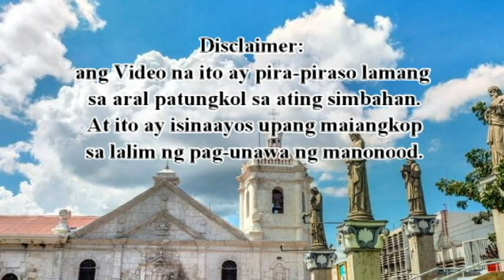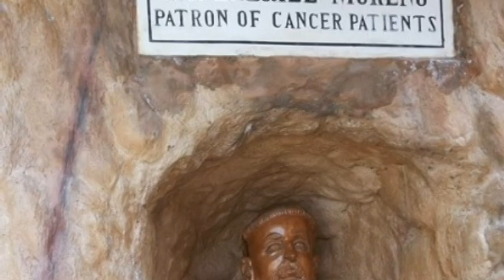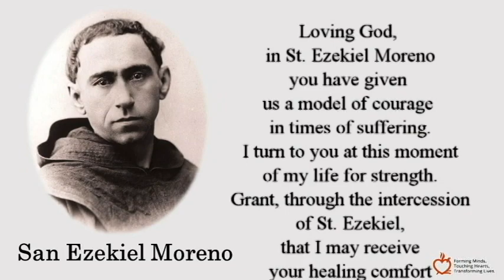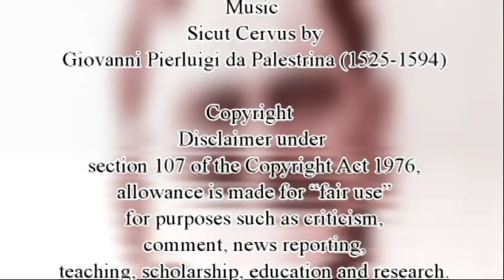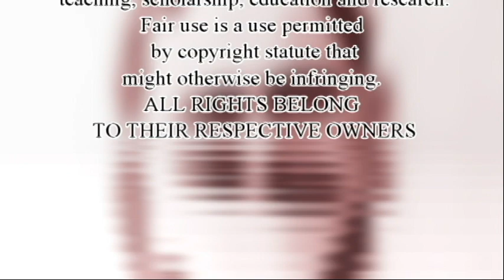ANG BANAL NA PRAYLE NG PILIPINAS (THE HOLY FRIAR) | ST. EZEKIEL MORENO | PATRON OF CANCER PATIENTS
In this video, we share the life of a Holy Friar in the Philippines. In contrast to all negative perception of a Spanish Friar, St. Ezekiel Moreno, served in the Philippines as Missionary with zeal to God and holiness. He is a Spanish Missionary Friar with a Filipino Heart.  He died of Cancer of the Palate in August 19, 1906.  He was canonized as Saint of the Universal Church and was declared as Patron Saint of Cancer Patients.  Let us pray to God through the intercession of St. Ezekiel to heal us against all sickness and diseases.

Acknowledgment and Attribution

Narration
Mark Anthony Gatal

Order of Augustinian Recollects

Province of St. Ezekiel Moreno
 Philippines

Province of St. Nicholas of Tolentine
 Spain

Province of Our Lady of Candelaria
 Colombia

Order of St. Augustine (OSA)

Order of Friar Minor (OFM)

Order of Preachers (Dominicans)

Congregation of Augustinian Recollect Sisters

Companions of Jesus (Jesuits)

National Historical Commission of the Philippines